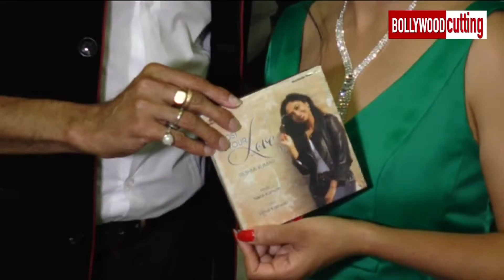Album lost in your love launch by Anoop Jalota